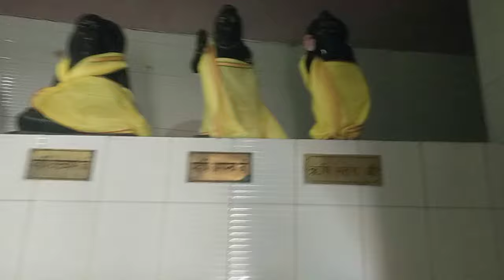मेरे महादेव का मायामहादेव का अनोखा शिवलिंगका दर्शन कीजिए#महादेव जी का सभी शिवलिंग का दर्शन#🙏